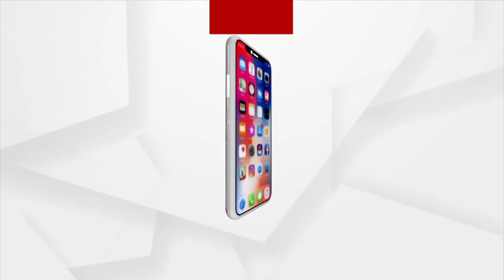ପୋଲାଣ୍ଡର ରବର୍ଟ ଲେବାନଡୋସ୍କି ଜିତିଲେ ଫିଫା ପୁରସ୍କାର ୨୦୨୧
ମେସି ଓ ରୋନାଲ୍ଡୋଙ୍କ ଦବଦବାକୁ ଶେଷ କରିଦେଇଛନ୍ତି ପୋଲାଣ୍ଡର ରବର୍ଟ ଲେବାନଡୋସ୍କି । ୩୩ ବର୍ଷୀୟ ଏହି ତାରକା ଖେଳାଳି କ୍ରମାଗତ ଦ୍ବିତିୟ ଥର ଲାଗି ଏହି ପୁରସ୍କାର ହାତେଇଛନ୍ତି